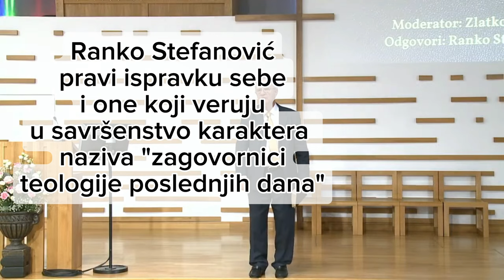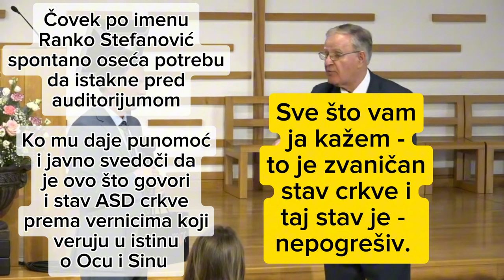Ranko Stefanović - Ljudi kažu, ne ja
Čovek po imenu Ranko Stefanović je na jednoj konferenciji govorio o savršenstvu karaktera i tom prilikom, osim što je stavio do znanja da u to ne veruje, uspeo i da izgovori notorne laži o velikoj grupi hrišćana koja veruje u istinu o Ocu i Sinu, govoreći da oni veruju da je Isus stvoreno biće. Tom prilikom je i jasno istakao da je to stav zvanične ASD crkve, te je tako, po ko zna koji put, naneo veliku štetu ugledu ove grupe vernika kao i delu propovedanja biblijskog evandjelja.

"Jer ja ovo znam da će po odlasku mom ući medju vas teški vuci koji neće štedeti stada; I izmedju vas samih postaće ljudi koji će govoriti izvrnutu nauku da odvraćaju učenike za sobom." (Dela Apostolska 20:29-30)